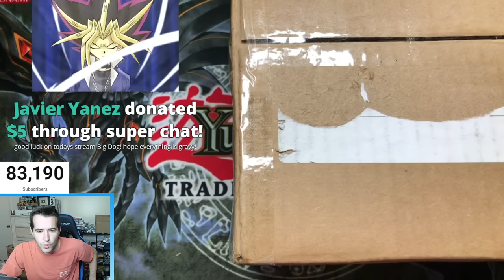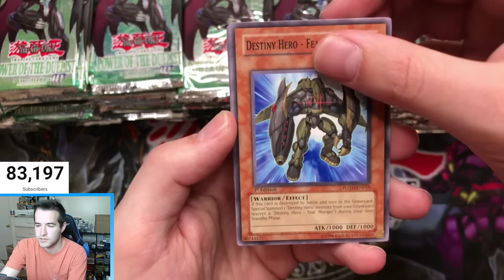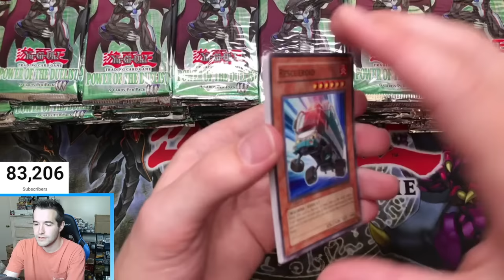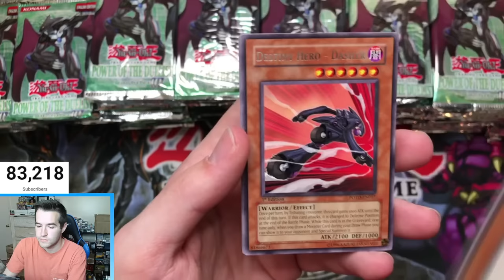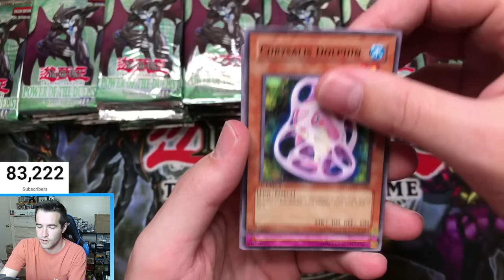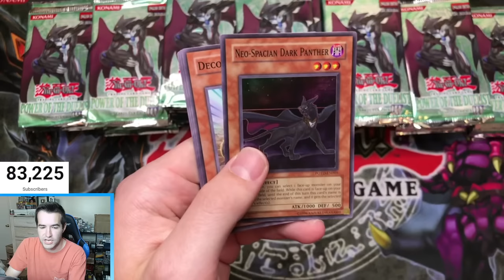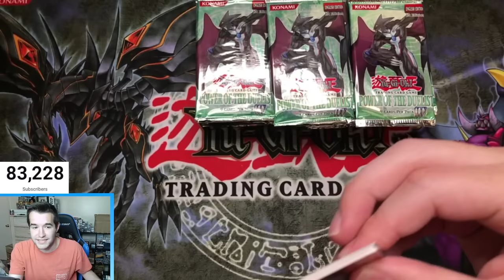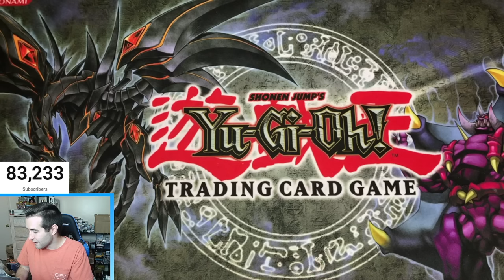THE MOST INSANE BOX I HAVE EVER OPENED! 240 Hobby Packs!!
SASSYOTTO’S Listings!

Ghosts From The Past

Dawn of Majesty Presale (Box):

Dawn of Majesty Presale (Case):